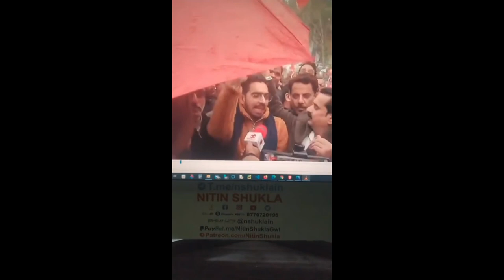PM MODI SEC BREACH 71 PM Modi stuck on flyover in Punjab Modi Ferozepur Rally Cancelled